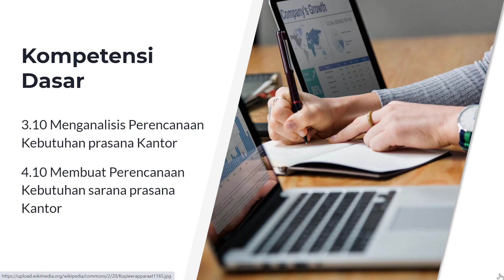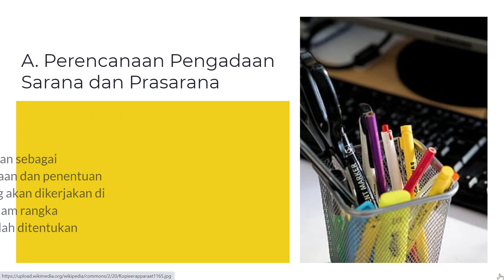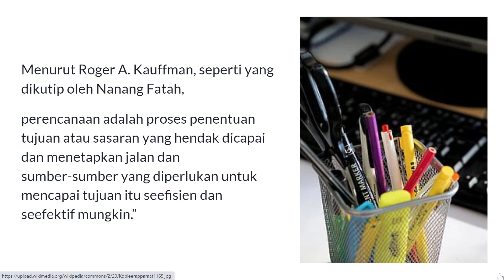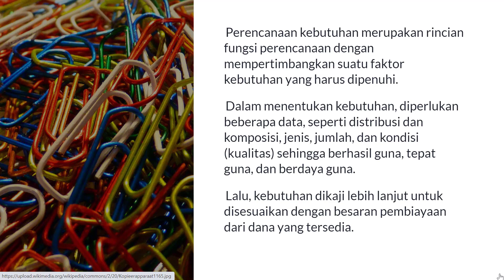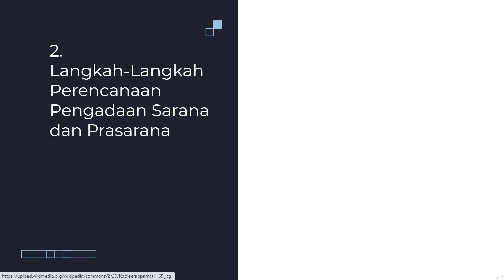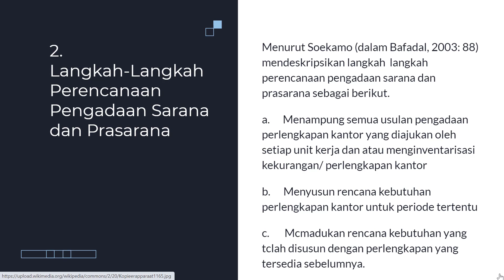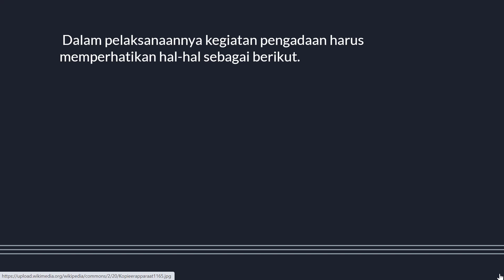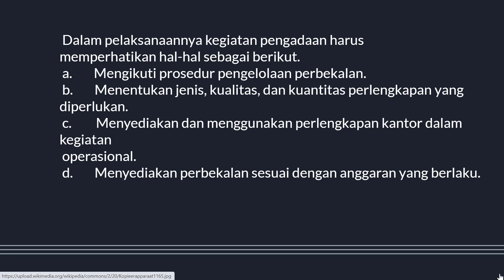Perencanaan Kebutuhan Sarana & Prasarana Kantor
Perencanaan Pengadaan Sarana dan Prasarana Kantor , Materi Otomatisasi tata Kelola Perkantoran Kelas XI
Perencanaan dapat diartikan sebagai keseluruhan proses perkiraan dan penentuan secara matang hal-hal yang akan dikerjakan di masa yang akan datang dalam rangka pencapaian tujuan yang telah ditentukan (Sondang P. Siagian). Menumrut Roger A. Kauffman, seperti yang dikutip oleh Nanang Fatah, perencanaan adalah proses penentuan tujuan atau sasaran yaim hendak dicapai dan menetapkan jalan dan sumber-sumber yang diperlukan untuk mencapai tujuan ilu seefisien dan seefektif mungkin
pengadaan fasilitas kantor berarti kegiatan menyediakan barang-barang fasilitas kantor yang digunakan untuk keperluan pekerjaan kantor dan penyelesaian pekerjaan tersebut. Pengadaan fasilitas itu dapat berupa:
a. Tanah
b. Bangunan
c. Perabot
d. Alat kantor/buku
e. Kendaraan, dan sebagainya.